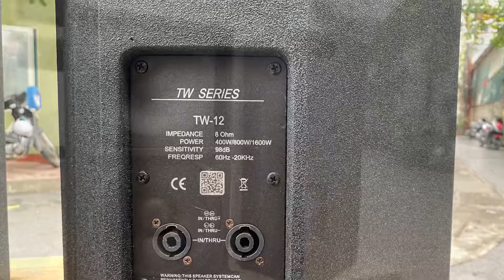Nội Thất Loa Lx acoustic TW12: 12tr5 (Loa Full Bass 30) 0943687690 - 0357159662